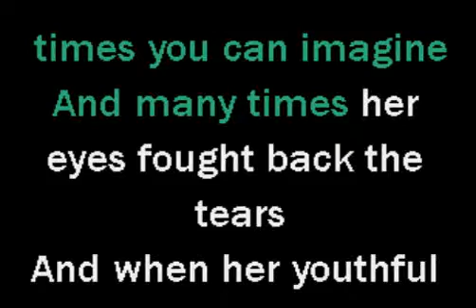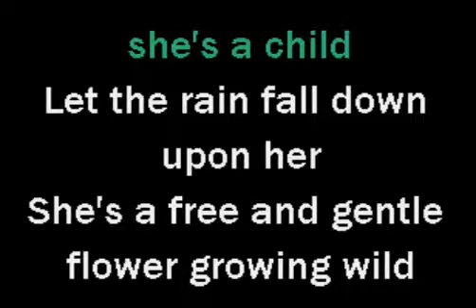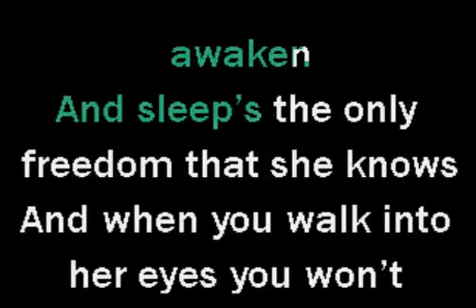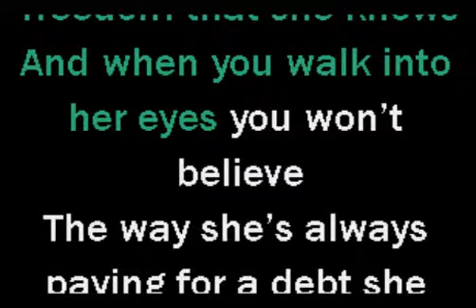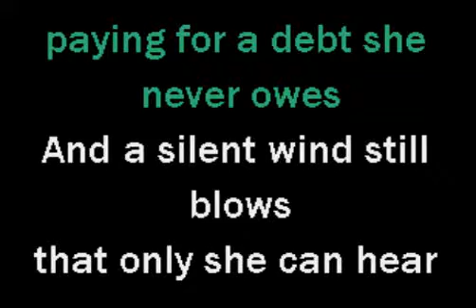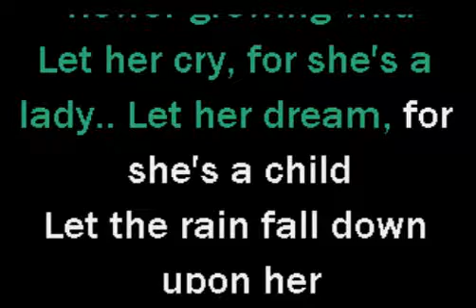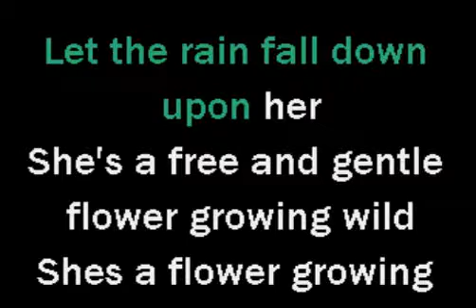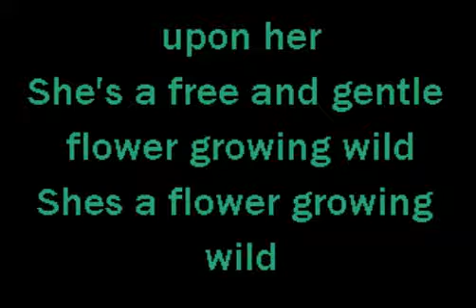Wildflower - Karaoke By Skylark(Gawa Lang Po)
Video Karaoke